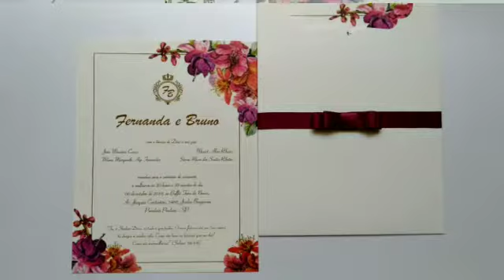Lindo Convite de Casamento Envelope e Floral na Cor Marsala da Papel Convite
Lindo convite de casamento Envelope com Floral Marsala com uma linda fita e laço de cetim da Papel Convite